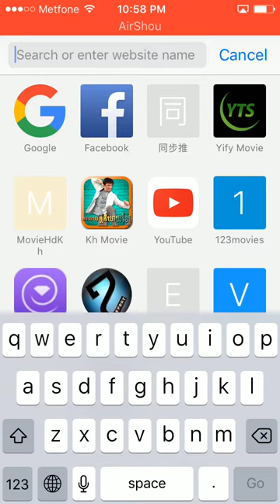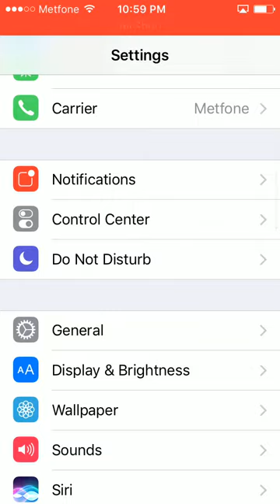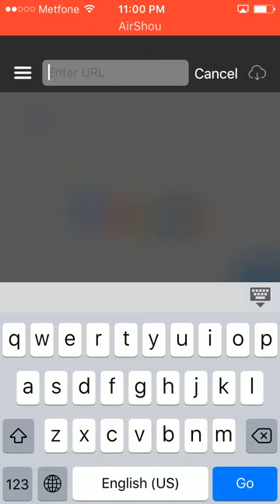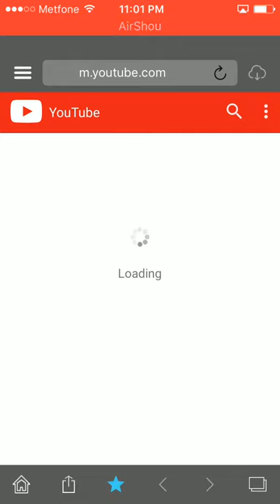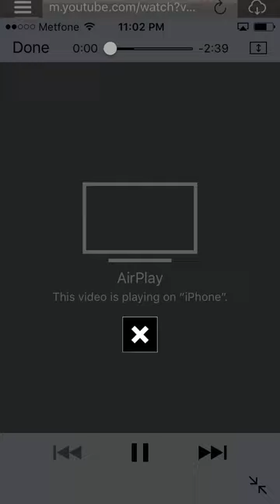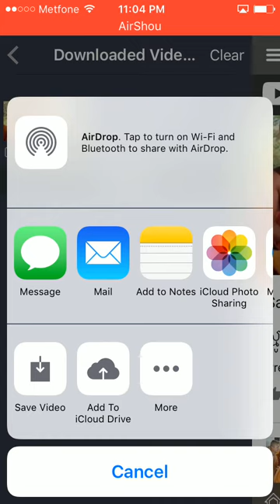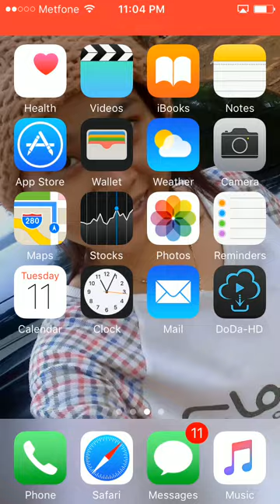How to download video on youtube to your iphone without Jailbreak ! (Khmer)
ចង់ដោនឡូតវីដេអូរ ពីYoutube ទៅ​ iPhone មែនទេ ?